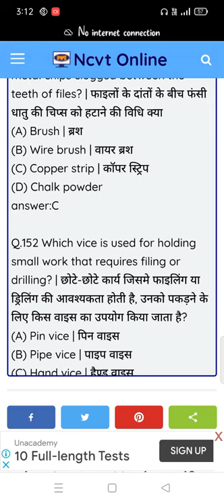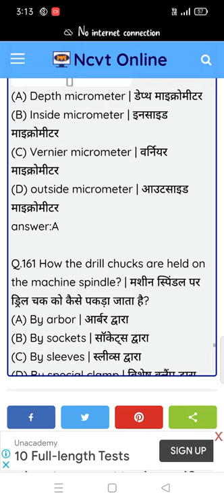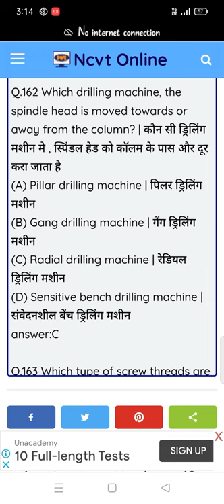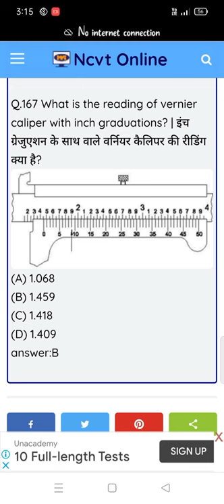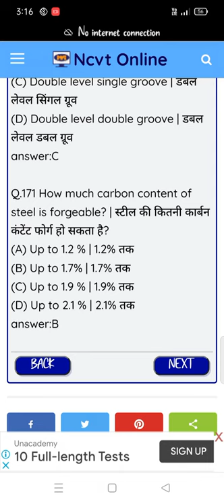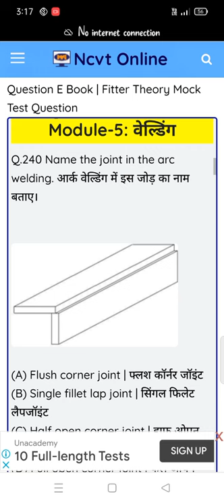fitter mcq Ncvt Iti govt .Iti kalyabigha